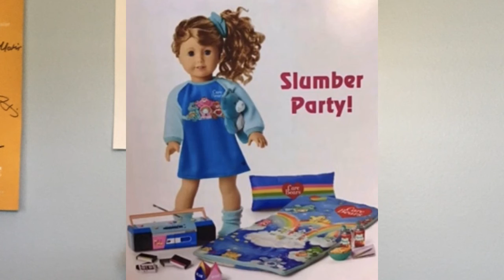80s Doll Courtney Moore Leaks and Possible Release Date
Hey guys! Here are some leaked photos of Courtney Moore